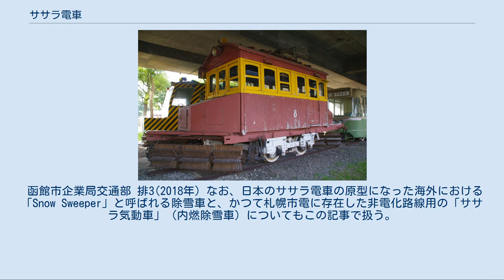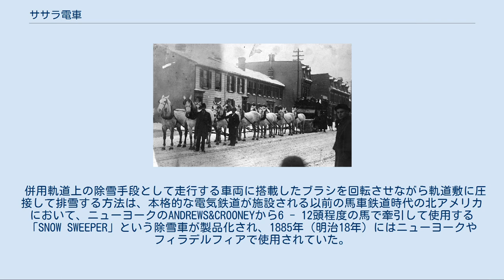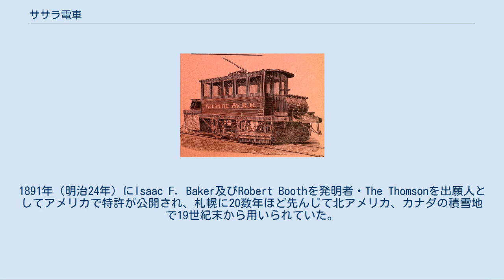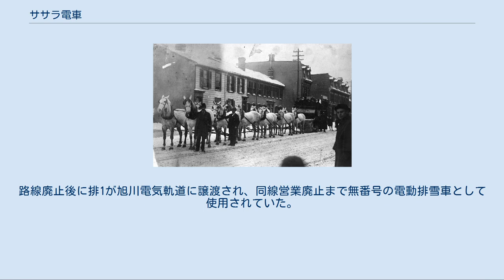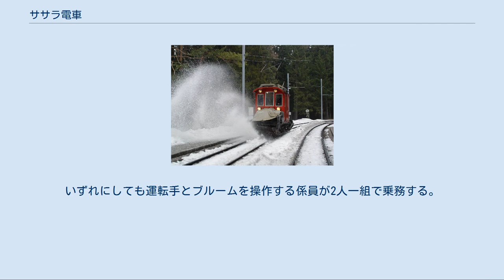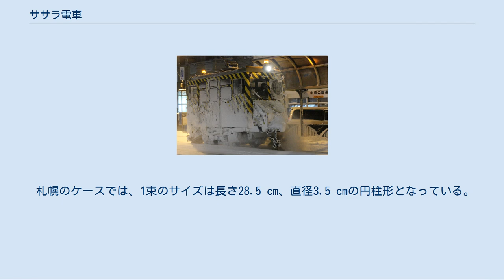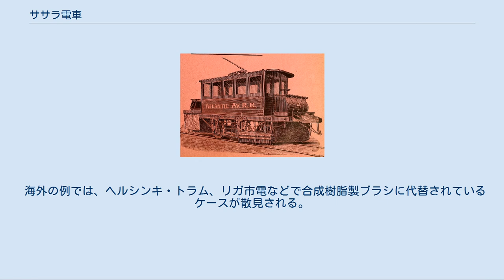ササラ電車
雪かき車 」 ササラ電車 札幌市交通局 雪11（2009年） ササラ電車（ササラでんしゃ）は、札幌市電と函館市電で運行されている除雪用の車両である。
「ササラ」とは竹製のブラシのことで、これを連ねたブルーム（箒）を回転させて軌道敷に圧接し、走行しながら排雪する。
 札幌市電における正式名称は「ロータリーブルーム式電動除雪車」。
「ブルーム式除雪車」とも略称される。
 毎年11月下旬から12月上旬にかけて、冬の便りとしてこの電車の初出動の様子がニュースなどで取り上げられる。
 函館市企業局交通部 排3(2018年) なお、日本のササラ電車の原型になった海外における「Snow Sweeper」と呼ばれる除雪車と、かつて札幌市電に存在した非電化路線用の「ササラ気動車」（内燃除雪車）についてもこの記事で扱う。
 併用軌道上の除雪手段として走行する車両に搭載したブラシを回転させながら軌道敷に圧接して排雪する方法は、本格的な電気鉄道が施設される以前の馬車鉄道時代の北アメリカにおいて、ニューヨークのANDREWS&CROONEYから6 - 12頭程度の馬で牽引して使用する「SNOW SWEEPER」という除雪車が製品化され、1885年（明治18年）にはニューヨークやフィラデルフィアで使用されていた。
これは走行する除雪車の車輪の回転をベベルギヤでブラシ部分に伝達して回転・除雪するもので、動力を搭載しないので自走能力も持たずブラシを自力で回転させることもできないが、のちの電気鉄道における類似したシステムを用いる除雪車の始祖の1つといえる。
 電気鉄道の時代が到来し、「snow sweeper」も電化された。
1891年（明治24年）にIsaac F. Baker及びRobert Boothを発明者・The Thomsonを出願人としてアメリカで特許が公開され、札幌に20数年ほど先んじて北アメリカ、カナダの積雪地で19世紀末から用いられていた。
冬季の積雪量の多いヨーロッパ各国にも製品化当初から輸出されたのち技術移転され、2016年（平成28年）現在でもブダペスト市電・ヘルシンキ・トラム・キエフ市電・モスクワ市電など多数の路線で運行されている。
 1918年（大正7年）の電化開業以来、札幌電気軌道（札幌市電の前身）では作業員による人海戦術で除雪作業を行っていたが、降雪量が多くなると作業が追い付かず運休に追い込まれる事も度々であった。
より能率の高い除雪方法が求められ、同社の技師長である助川貞利を中心とする技術陣が海外の文献を参考にして研究開発した結果、1920年（大正9年）に最初のササラ電車が登場し1925年（大正14年）に実用化された。
 札幌電気軌道における排雪車の開発当初はロータリー車・ラッセル車も試用されたが、ラッセル車は車両先端部のスノープラウと軌条面に隙間が必要で、市内電車の併用軌道上では軌道敷の表面に残る雪が通行人や車馬、馬そり等によって踏み固められ、氷結した場合運行不能になってしまう。
ロータリー車では軌条面とロータリー機器に生ずる隙間対策として、チェーン駆動の小型ブルームをロータリー機器の最下部に取り付け排雪効率を向上させたが、そのために構造が複雑化した。
試用の結果、併用軌道用の排雪システムとしてラッセル車やロータリー車に見られる弱点がなく、本来の構造のままで軌道敷の表面まで隙間なく排雪可能なロータリーブルーム式のササラ電車が採用された。
最新の車両では細部に変更が加えられているが、基本的な仕組みは開発から90年以上経った現在もほぼそのままである。
 函館では札幌から遅れること12年の1937年（昭和12年）に10形及び200形（2代）を改造してササラ電車が製作された。
 旭川市街軌道においても排1型が使用されていた。
路線廃止後に排1が旭川電気軌道に譲渡され、同線営業廃止まで無番号の電動排雪車として使用されていた。
 函館市電 排形の車内。
左側にブルーム用制御器、中央がブルーム用電動機。
電動機と駆動装置一式はササラの角度に合わせて進行方向左に傾けて設置している。
（2010年） ブルーム制御用のコントローラーは、走行用とは別に車内に1基設置されている。
車内中央に搭載したブルーム駆動用電動機の出力を前後いずれかのブルームユニットに伝達するかをドグクラッチで選択し、ローラーチェーンで伝達して進行方向側の先頭部に搭載したブラシを回転させ、走行しながら軌道に圧接して排雪する。
ブダペスト市電の除雪車のように、車体前後...